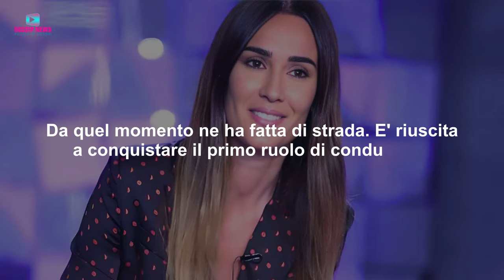Silvia Toffanin: La Cifra Da Urlo Che Guadagna a Verissimo!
Da anni Silvia Toffanin è alla guida di Verissimo. Sono già diciassette anni dal suo debutto come conduttrice del talk di Canale 5. Con il tempo è diventata un volto familiare per i telespettatori, che ora sono curiosi di sapere quale sia lo stipendio che le paga Mediaset. Diciamo subito che la cifra di cui parliamo è davvero da urlo. Ecco tutti i dettagli!